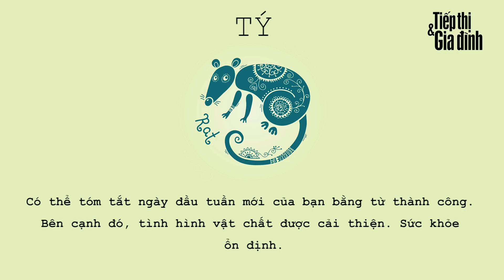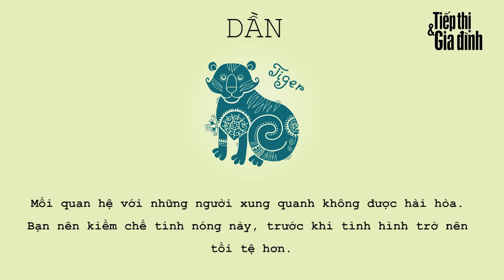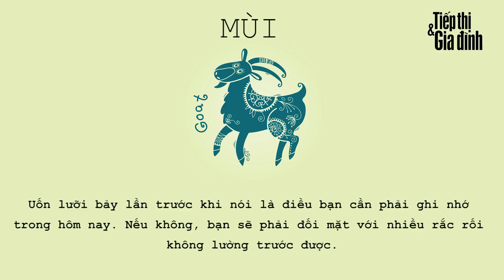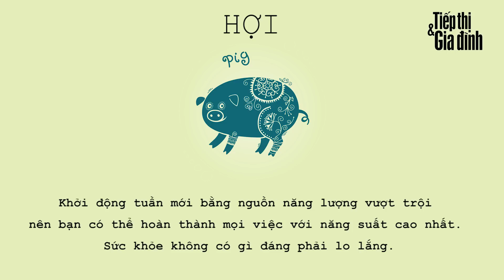Tử vi 12 con giáp thứ 2 ngày 22/1/2018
Đầu tuần mới, tử vi 12 con giáp thứ 2 ngày 22/1/2018 dự đoán tuổi Tý được thần tình yêu chiếu cố, tuổi Dậu có nguy cơ bị mất cắp.